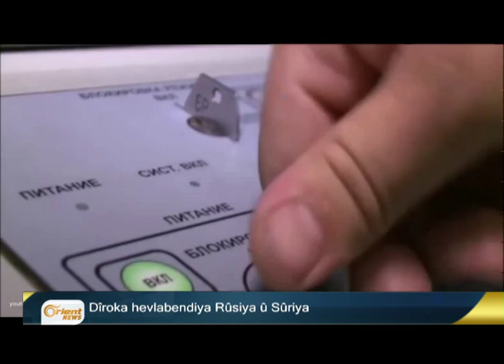Muslim bersiv da Oglû: 50 ton çek hat û wê hîn jî bên